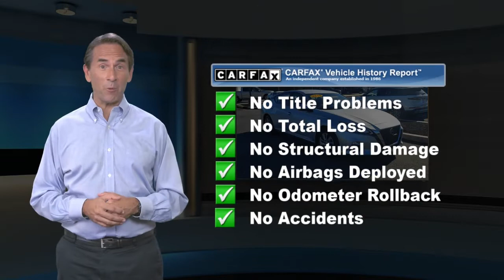Used 2019 Nissan Altima 2.5 S, Lumberton, NJ KC250372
Recent Arrival! 28/39 City/Highway MPG Odometer is 25315 miles below market average! 2019 Nissan Altima 2.5 S Brilliant Silver Metallic *One Owner*, *Clean Vehicle History Report*, *Bluetooth, Hands-Free*, *LOW MILES*, *Local Trade, Not a Prior Rental Vehicle*.Awards:* JD Power Automotive Performance, Execution and Layout (APEAL) Study * 2019 KBB.com 10 Best Sedans Under $30,000 * 2019 KBB.com 10 Best All-Wheel-Drive Vehicles Under $30,000 * 2019 KBB.com 10 Most Comfortable Cars Under $30,000Everything we do here is to help you! For all your car needs, from purchasing your next new or used vehicles, to auto repair service, parts, and even accessories, there's no where else to go. Come on in to Miller Ford / Lincoln / Subaru, serving Medford, Mount Laurel, and Cherry Hill to meet with us today.

[RLVID:12849:c3b1bea96c3b4cfb:a643d27d81675865:1]